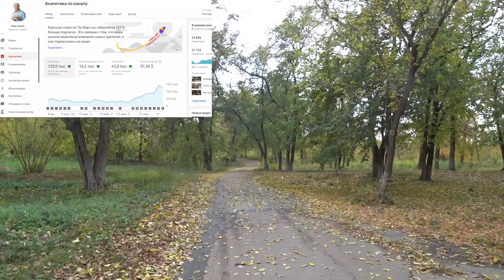Мысли. Успех. Малахов. 13.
Исследую мысли успешных людей. Успех человека начинается с его мыслей. Это мое личное мнение, если оно Вам интересно, можете посмотреть и … высказать свое мнение! Если нет … в интернете много иного, что привлечет Ваше внимание. Ваше право смотреть то, что Вам интересно!

Мысли. Успех. 13. Малахов.

Зайдите в плейлисты канала, и посмотрите интересующую тему. Здесь много интересного и полезного. Буквально на любой вкус – главное сделать укус и почувствовать … вкус. А почувствовав вкус, сделать … новый укус. 2200 видосов … ждут … ВАС!